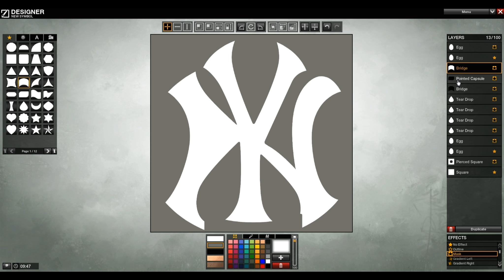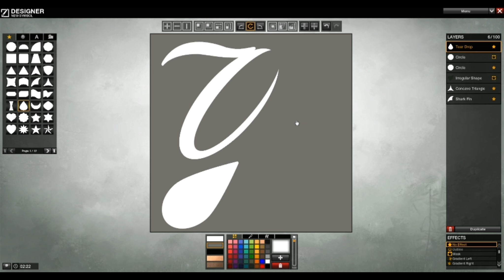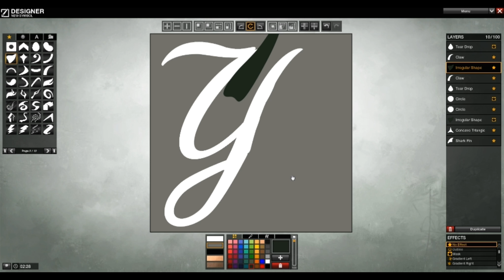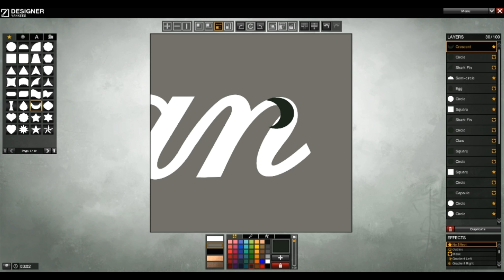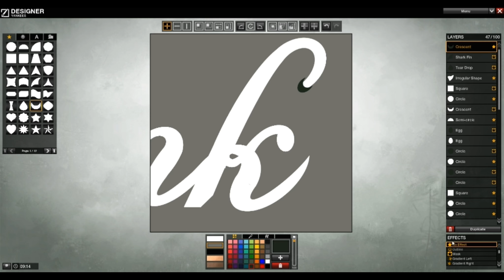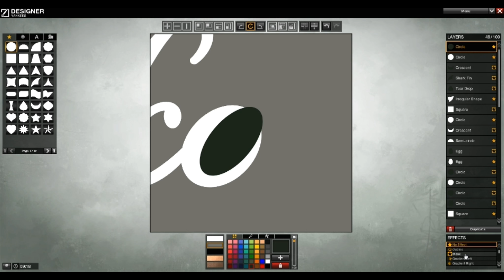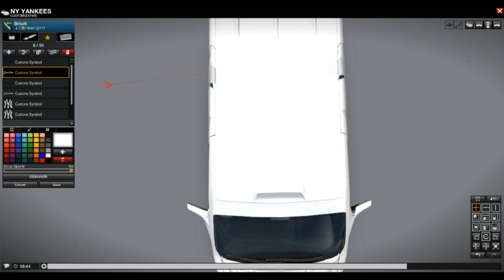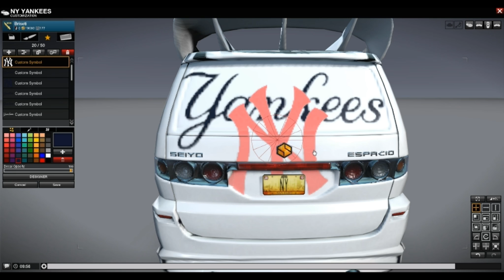APB: NY Yankees logo & car design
Custom NY Yankees Logo & van, suggested by someone in a comment in one of my other videos.  I've been meaning to do this for a long time and finally managed to put this together.  I hope you all like it!